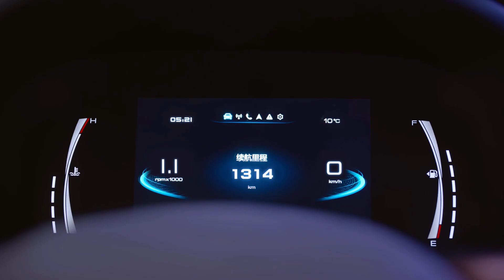HAVAL JOLION || Full Feature || Haval Centurion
Introducing the all-new Haval Jolion

Haval Centurion elect is proud to supply the sexy new Haval JOLION, the latest urban SUV from the prestigious Chinese automotive brand. Thanks to its groundbreaking engineering, the all-new JOLION has been positioned to become the leading urban SUV worldwide. Featuring class-leading tech and never-before-seen ingenuity, the JOLION is one of Haval’s two new vehicles to premiere this trendsetting technology.

Beyond its tough exterior is an exquisite interior that features style, convenience and practicality - beautifully realised. Featuring a horizontal smooth central control design that adds an air of trendiness to the ambience. Its soft wrapping and extensive leather and soft covering feature fine seam work that exemplifies its style and grace. From its 6-direction electric adjustable windows to its three-frame sporty steering wheel with perforated leather for a cosy feel, to its Electronic Knob Shift, every detail enhances driving enjoyment.

The automotive intelligence and ingenuity of GWM and Haval have been applied in the driving techniques of the JOLION, with features that improve driving pleasure in every sense. Advanced intelligent features include AEB pedestrian mode, AEB cyclist mode, autonomous driving, IACC, LDW + LKA and more. When it comes to driving safety, Haval guarantees exceptional convenience and ground-breaking safety and security thanks to its world-first engineering.

At Haval Centurion, you will find a great selection of new cars that appeal to a different type of person. Whether you want something simple and economical or something a little sleeker and more sophisticated, we’ve got you covered. Simply give us a call or come into our dealership to enquire about our new cars. You may also view the range online via our user-friendly website.

Hendrik Verwoerd Dr & Old Johannesburg Rd, Hennopspark, Centurion,